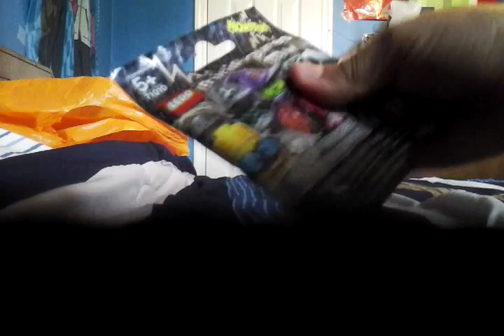2 lego blind bags/2 holloween claw machine wins!!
today i opened 2 lego holloween blind bags and showed 2 holloween claw machine wins